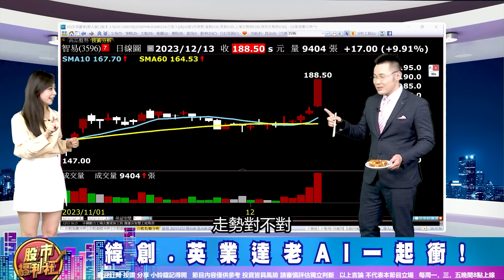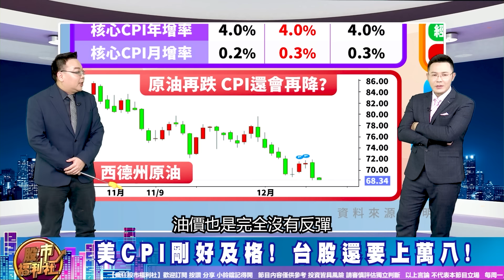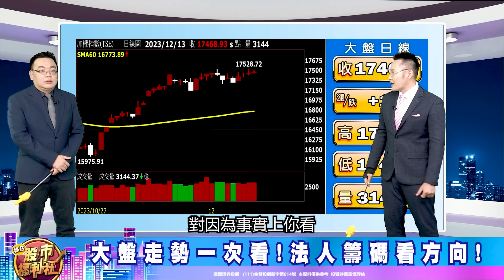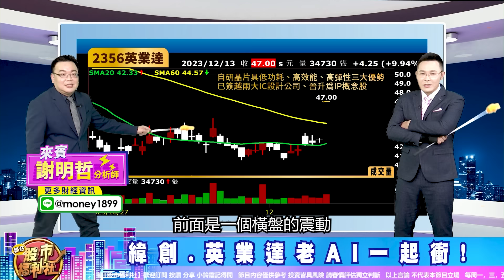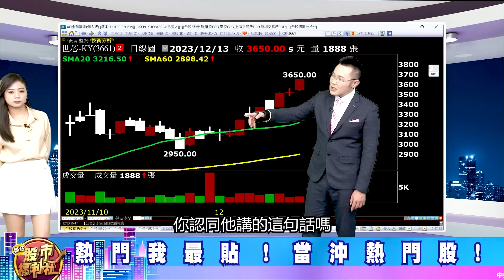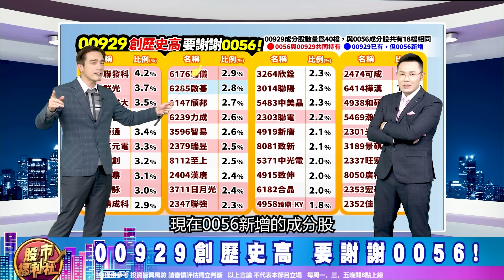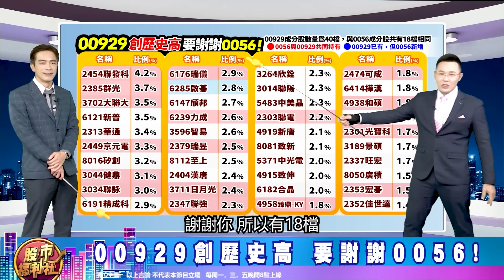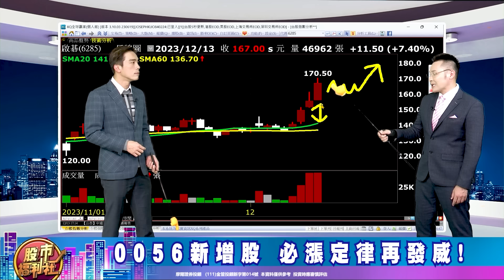00929創歷史高 要謝謝0056! 0056新增股 必漲定律再發威! 美CPI剛好及格! 台股還要上萬八!緯創.英業達老AI一起衝!║謝明哲、何基鼎、盧燕俐║2023.12.13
▻來賓—
盧燕俐
章節重點：
0:00 瘋狂股市福利社ep480預告
0:44 歡迎光臨瘋狂股市福利社！
7:50 財經大頭條
30:15 熱門我最貼
41:40 股市甜甜圈

節目內容：
★ 財經大頭條
☆ 美CPI剛好及格! 台股還要上萬八!
☆ 大盤走勢一次看!法人籌碼看方向!
☆ 緯創 英業達老AI一起衝!
★ 熱門我最貼
★ 股市甜甜圈 焦點股幫你圈！
☆ 00929創歷史高 要謝謝0056!
☆ 0056新增股 必漲定律再發威!
00929首檔月月配ETF唬很大?金管會出手! 以後沒有月月配ETF?
★瘋狂股市福利社☆Facebook★
★瘋狂股市福利社☆TELEGRAM★